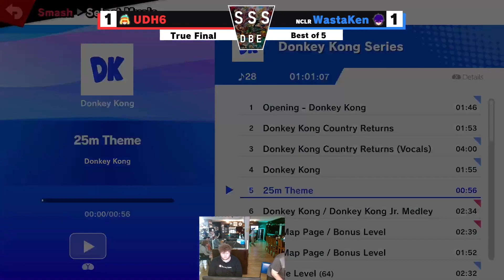DBE 110 - UDH6 (Min Min) vs WastaKen (Joker) - GF